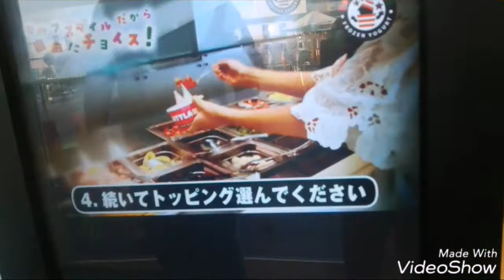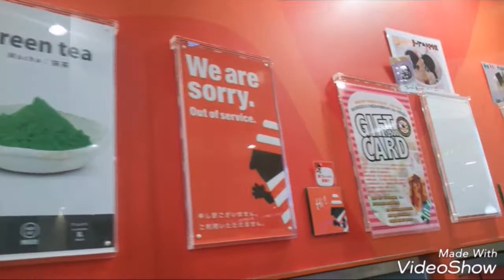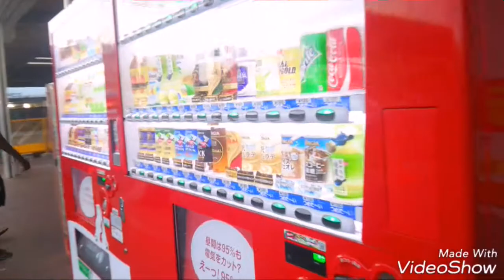Dessert at Partyland in American Village Okinawa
Our family heading out to grab some frozen yogurt at Partyland located in American Village here in Okinawa. Sharing the beautiful views along the way.

Location: 【パーティーランド】 カーニバルパーク美浜店｜フローズンヨーグルト クレープ, 〒904-0115 Okinawa Prefecture, 中頭郡北谷町Mihama, 15−69 カーニバル パーク ミハマ ２F